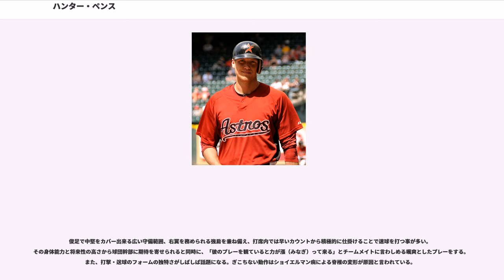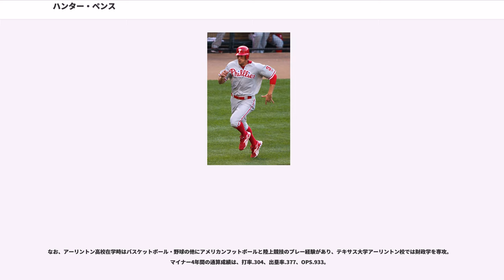ハンター・ペンス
ハンター・アンドリュー・ペンス（Hunter Andrew Pence, 1983年4月13日 - ）は、アメリカ合衆国・テキサス州フォートワース出身のプロ野球選手（外野手）。右投右打。現在はフリーエージェント。

高い運動能力を有し、独特な打撃・送球フォームと攻守両面においてダイナミックなプレーを特徴とするアスリート系選手。舌を出すのはマイケル・ジョーダンの真似。

愛称はWawindaji。

子供の頃からバスケットボールをしており、高校までプロになるべくやっていたが技術不足でバスケを挫折した。
野球は16歳から始めた。
6月4日の2002年のMLBドラフトでミルウォーキー・ブルワーズから40巡目（全体1189位）で指名されるがこれを拒否し、契約には至らなかった。

テキサス大学アーリントン校在学時のに好成績を残し、サウスランド・カンファレンスのオールスターに選出される。

は更なる成長を遂げ、2年連続で同カンファレンスのオールスターに選出された他、プレーヤー・オブ・ザ・イヤーとヒッター・オブ・ザ・イヤーをダブル受賞。同年6月7日の2004年のMLBドラフトでヒューストン・アストロズから2巡目（全米64番目）で指名され、7月14日に契約成立。この年からマイナーリーグでプレーを始め（51試合出場）、8月にはアストロズ傘下トライシティ・バリーキャッツ（A-級）のディフェンシブ・プレーヤー・オブ・ザ・マンスに選ばれた。

は、A級とA+級を合わせて121試合 ・ 打率.327 ・ 31本塁打 ・ 90打点 ・ 出塁率.400 ・ OPS.998の好成績を挙げ、サウス・アトランティックリーグのオールスターに出場した他、同リーグのルーキー・オブ・ザ・イヤーとNo.1プロスペクト、チーム内MVPとアストロズのマイナーリーグ・プレーヤー・オブ・ザ・イヤーに輝いた。同年12月2日、アストロズのプロスペクト・リストで6位にランクされ、ベスト・ヒッター・フォー・アベレージに選定。

はAA級コーパスクリスティ・フックスでプレーし、136試合 ・ 打率.283 ・ 28本塁打 ・ 95打点 ・ 出塁率.357 ・ OPS.890 ・ 17盗塁を記録。フューチャーズゲームに出場し、ベースボール・アメリカ誌のマイナーリーグ・オールスター代表チームにも選ればれた他、前年に引き続きアストロズのマイナーリーグ・プレーヤー・オブ・ザ・イヤーを受賞。翌2007年2月7日、アストロズのプロスペクト・リストで1位にランクされ、ベスト・ヒッター・フォー・アベレージとベスト・パワー・ヒッターの2部門に選定。

はスプリング・トレーニングで、打率.571、2本塁打、9打点などの好成績を収め、AAA級ラウンドロック・エクスプレスを経て（25試合出場）、4月28日にメジャー初昇格を果たす。即六番中堅手としてスタメン起用され、対ミルウォーキー・ブルワーズ戦においてデイブ・ブッシュからキャリア初安打となるライト前ヒットを放つなど、3打数1安打、1死球、1得点の好結果でデビュー戦を飾った。更に、5月に入るとさらに調子を上げ、5日にはメジャー初本塁打となる満塁本塁打を、15-16日は7打席連続安打をそれぞれ放ち、プレーヤー・オブ・ザ・ウィーク（14-20日の週）とルーキー・オブ・ザ・マンス（打率.343、4本塁打、19打点、37安打、OPS.965）を受賞。7月1日から13日にかけては9試合連続安打を放つなど、その後も好調を維持し続け打率を.350前後まで上げ、一時はナショナルリーグ首位打者に踊り出た。しかし7月22日のピッツバーグ・パイレーツ戦で右手首を骨折し、1ヶ月ほど戦線を離脱。結局108試合の出場に留まり、規定打席には届かなかったものの、打率.322、17本塁打、69打点、9三塁打（リーグ4位）、マルチヒット46回（うち4安打4回）と素晴らしい成績を残した。中堅の守備でも度々ファインプレーを披露し、ナ・リーグのルーキー・オブ・ザ・イヤーの投票では15ポイントを獲得、3位に食い込んだ。

は、シーズン開幕時は二番打者として起用されていたが打率1割台と低迷し、4月15日から...